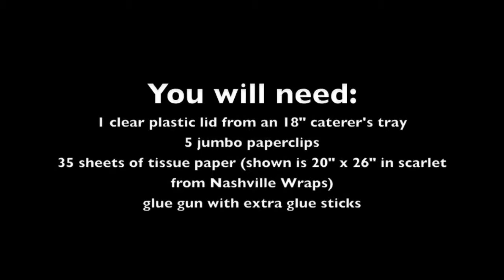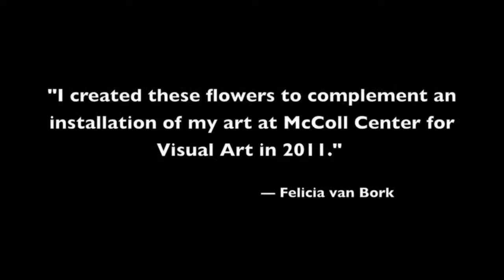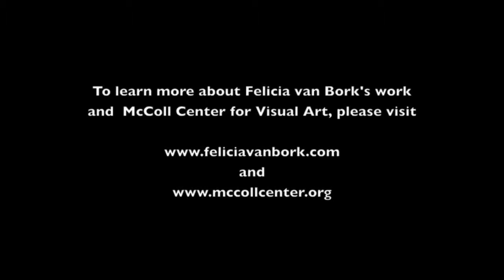How to make flower with paper at home | Paper Flower material